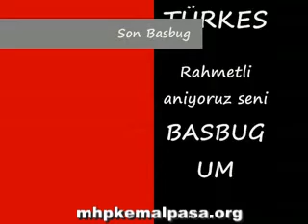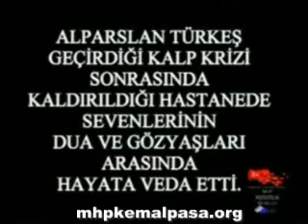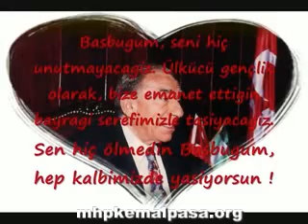Arif Nazım Son Başbuğ